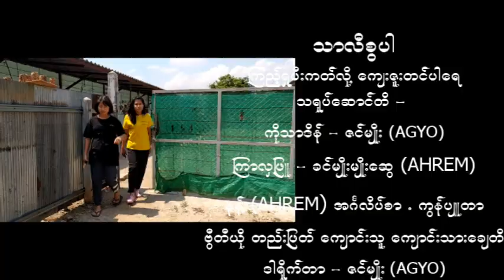ကိုသာဒိန္အိမ္ခ်င္မနန္႔ ဖုန္း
အဂု ၾကည့္ရႈနိန္ကတ္ေတ အမ်ဳိးရို႕လည္း ၾကံဳဖူးကတ္ဖို႔ထင္ပါေရနန္း
သရုပ္ေဆာင္ - AHREM အဂၤလိပ္စာနန္႔ ကြန္ပ်ဴတာ Video Edit ေက်ာင္းသူ ေက်ာင္းသားေခ်တိ။

အားလံုးကို ေက်းဇူးတင္ပါေရ။
Rakhine MRP